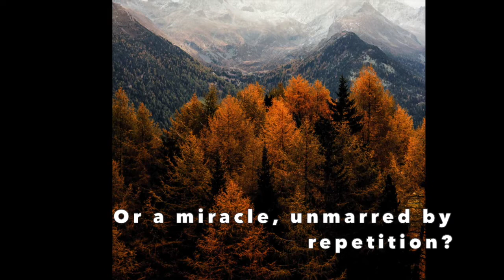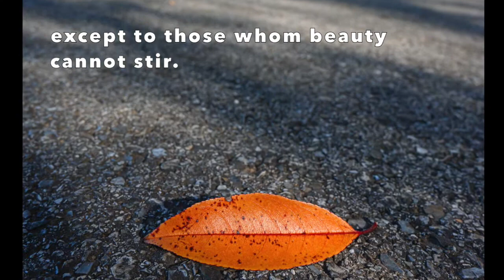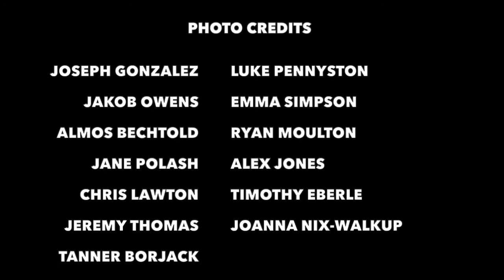"Woman and Leaf" — Deborah Barchi & Steven Antonelli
"Is it any wonder that the woman smiles?"

"Woman and Leaf" by Deborah Barchi. A music-and-poetry project, originally made for ILLUMINATION.